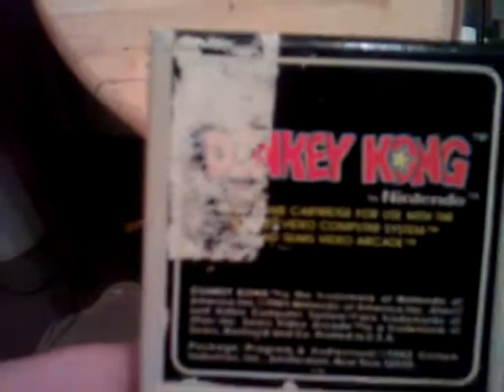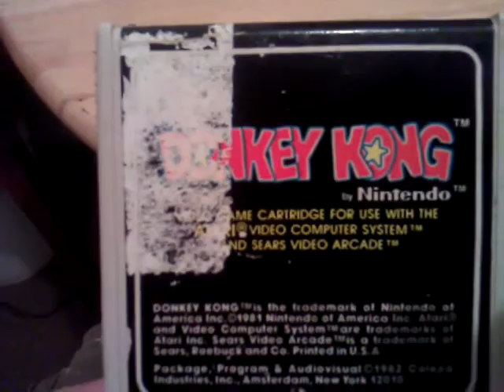Wendsday video game pickups #1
the things that i got were donkey kong for the coleco vision, ford racing for the ps1, pong for the ps1, and q-bert for the nes. also i found a 360 guitar hero guitar and a sweet looking ps1 controller.